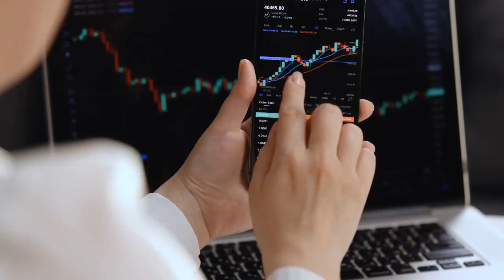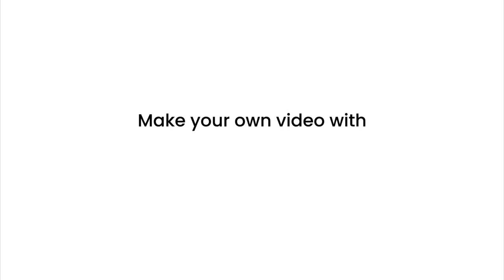A short clip on ETF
In this video, we will take an in-depth look at ETFs (Exchange-traded funds), an increasingly popular investment option. We will explain what an ETF is and how it works, as well as its advantages and drawbacks. By the end of this video, you will have a clear understanding of ETFs and their place in modern investment portfolios.